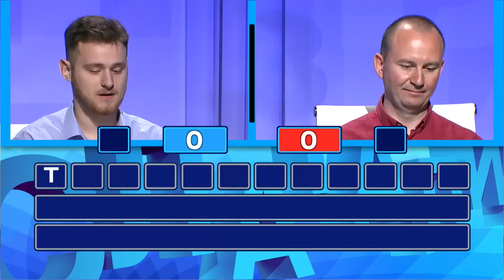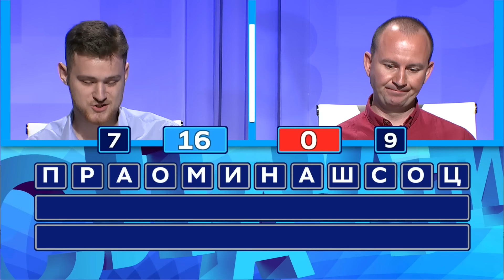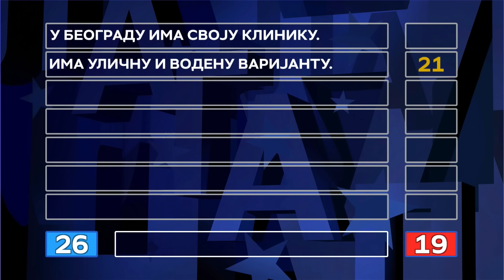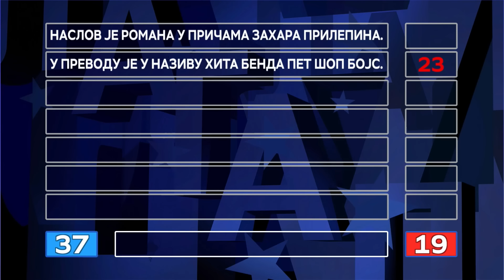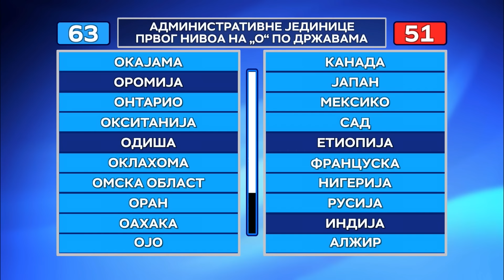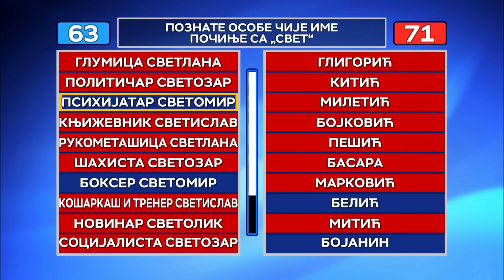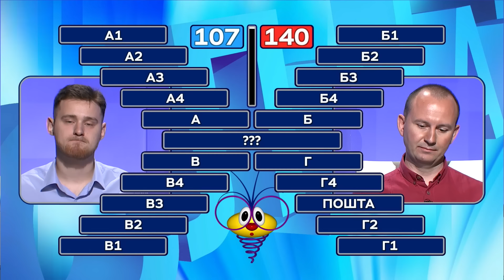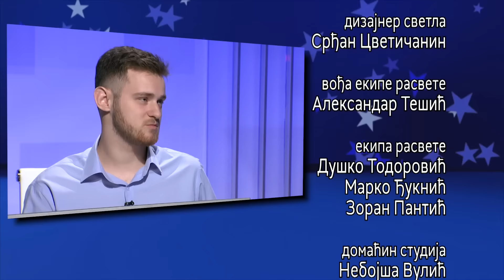Slagalica 19.6.2024. | 175. ciklus